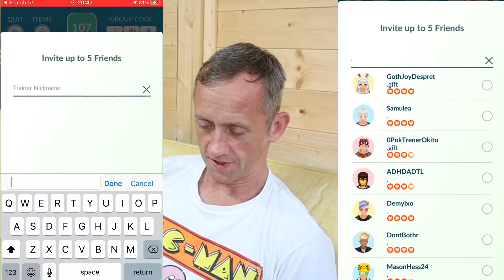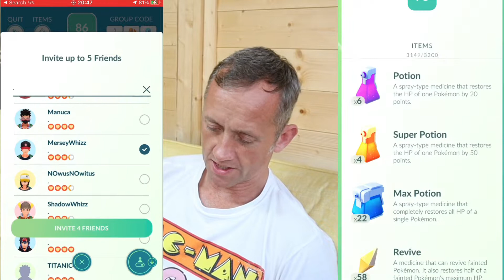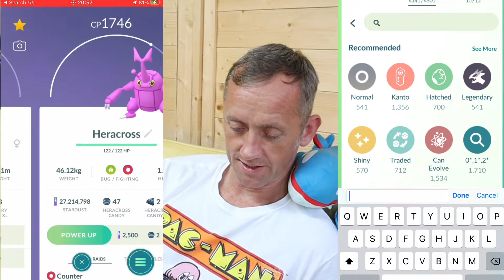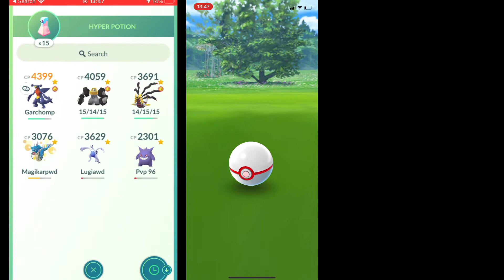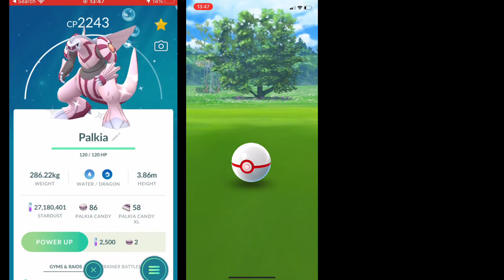PALKIA RAIDS POKÉMON GO